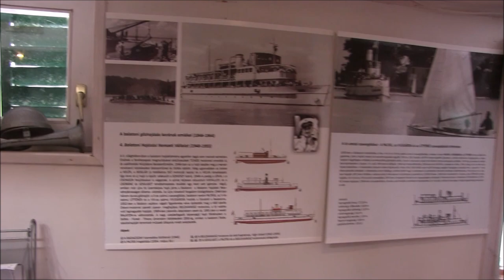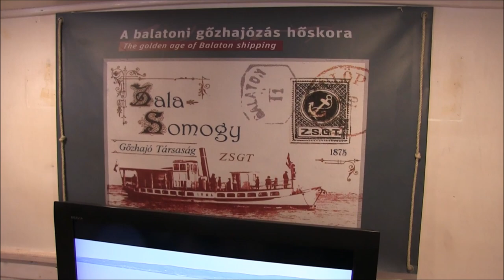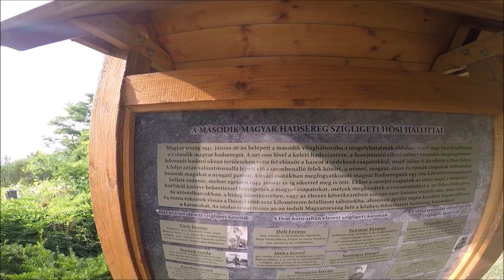Igy túrázunk MI - Pomucz Túrázók Baráti Társasága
Avagy így túráztunk MI 2019 ben a Balatonon - összefoglaló kisfilm